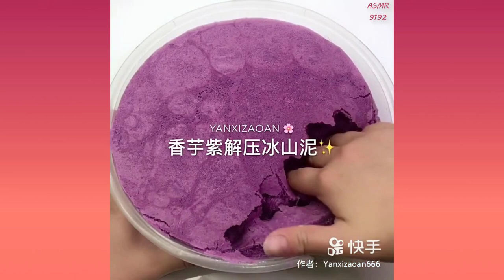ⓐⓢⓜⓡ SLIME COLORING - Most Satisfying Slime ASMR Video P36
Licensed by Pusic Entertainment.